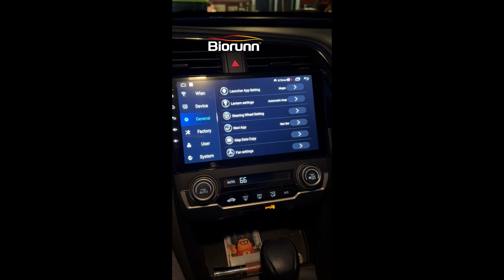How to switch the Temperature unit to Biorunn 8-Core Car Stereo for Honda Civic 2016-2021 Carplay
Steps: Settings-Factory(Password: 3368)-Original Car Agreement-Temperature Unit Switch-ON